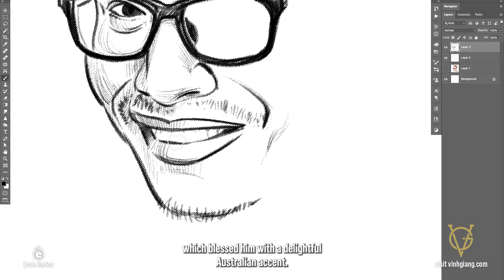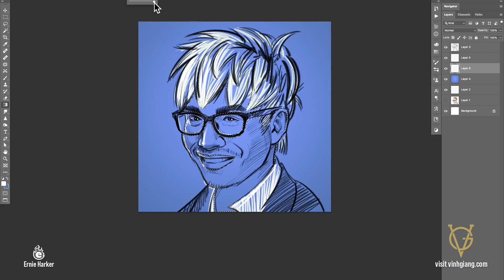Vinh Giang inspires a sketch by Ernie Harker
As a professional speaker and entrepreneur I’m always learning from inspirational high performers. I’m fascinated with those that have highly distinctive personal brands. A few weeks ago, I discovered Vinh Giang.
Vinh is a charismatic speaker and communication coach that, I believe, started as a magician.

His family are refugees from Vietnam who escaped to Australia which blessed him a delightful Australian accent.

He’s got a super-cool, nerdy-chic brand image with his thick glasses, slim fitting suits and anime hairstyle. A big part of his brand is how he makes people feel. He radiates positivity and optimism with his great big smile, energy and natural charm.
His confidence, tone-of-voice, and stage presence gives him instant credibility.

I’m a curious guy and when I find interesting people my curiosity goes crazy!

I'd love to know about his personal journey that took a notable detour from family tradition. I want to know how he evolved from magician to speaker to communication coach and how his image or personal brand followed suit. Is the look and feel of his brand intentional or intuitive?